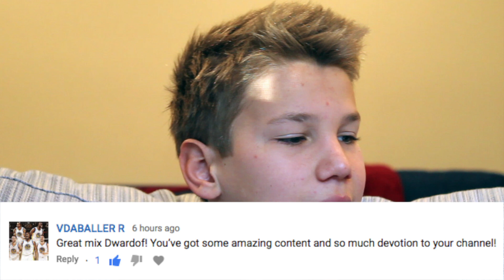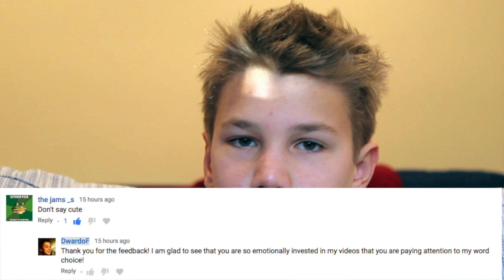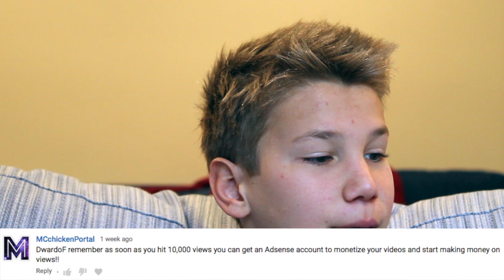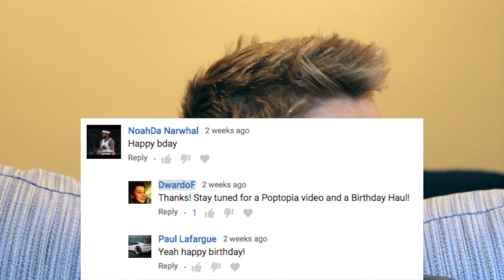READING COMMENTS! | Episode 1 | 12 DAYS OF DWARDO - DAY 6 | DWARDOF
NOTE: I RAN OUT OF CARDS SO I WAS NOT ABLE TO LINK MCCHICKEN PORTAL'S CHANNEL! HE IS LINKED BELOW!

Hey Everybody!

There's nothing I enjoy more than receiving comments! Hope you enjoy the 6th Day of 12 Days of Dwardo!